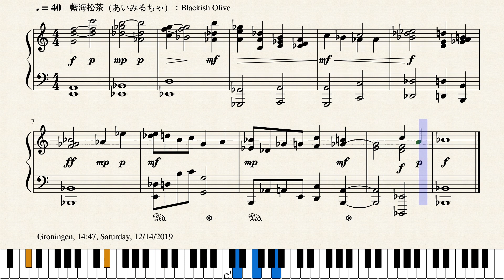Op.2426 アーリマンを呼ぶ声_A Calling Voice for Ahriman by Yohei Kato * 加藤 洋平